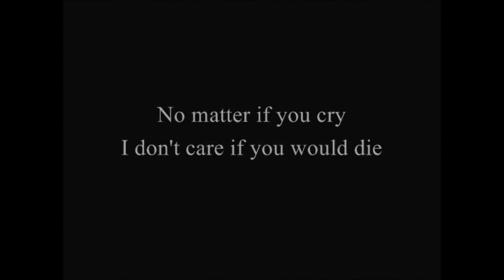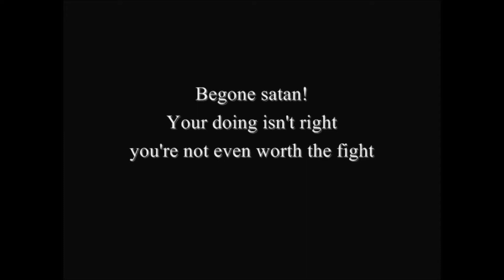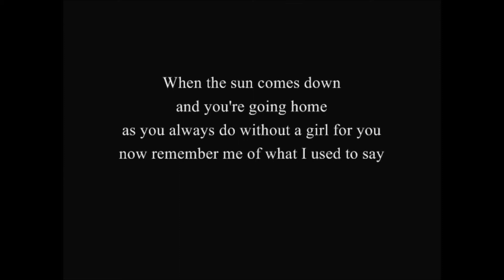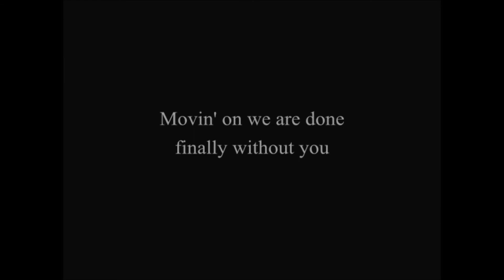Nomy - Finally Without You lyrics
This is the lyrics for the song Finally Without You made by the awesome song maker Nomy!